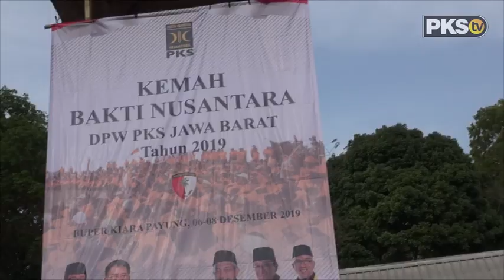Ahmad Syaikhu Ajak Kader & Simpatisan PKS Mengikuti Kembara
Kemah Bakti Nusantara DPW PKS Jawa Barat